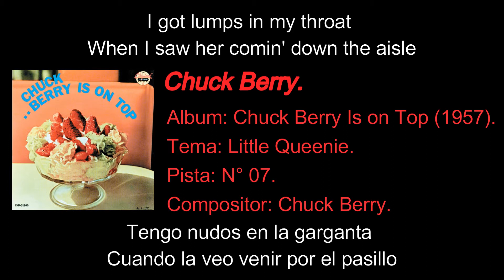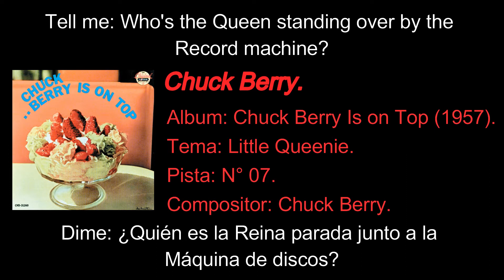Chuck Berry - Little Queenie [Subtítulos en Español / Inglés].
[Todos los derechos de autor de esta canción son propiedad de Chuck Berry, sus sellos discográficos, sociedades asociadas, etcétera].

➤ CHUCK BERRY:

➨ Album: Chuck Berry Is on Top (1959).
➨ Tema / Theme: Little Queenie.
➨ Pista / Track: 07.
➨ Género / Gender: Rock and Roll.
➨ Productores / Producers: Leonard Chess, Phil Chess.
➨ Sello Discográfico / Label: Chess.
➨ Compositor / Composer: Chuck Berry.
➨ Interpretes/ Interpreters:

     ● Chuck Berry: Vocal, guitar.
     ● Bo Diddley: Electric guitar.
     ● Johnnie Johnson, Lafayette Leake: Piano.
     ● Willie Dixon; Double bass.
     ● George Smith: Bass.
     ● Fred Below, Ebbie Hardy, Jaspar Thomas: Drums.
     ● Jerome Green: Maracas.
     ● The Moonglows: Backing vocals.
     ● Bob Bushnell: Bass on "Around and Around".

➤ Comprar / Buy - CD Chuck Berry Is on Top:

➤ Comprar / Buy - Vinyl Chuck Berry Is on Top:

➤ Comprar / Buy - Mp3 Little Queenie: